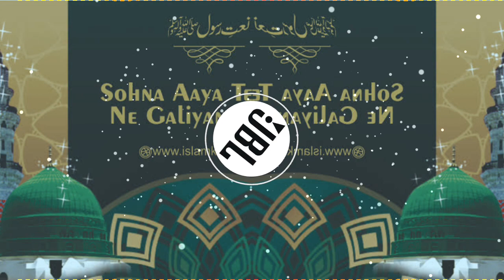Sohna Aaya Te Saj | Dj Sultan Mix 2023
Sohna Aaya dj sultan

sona aaya dj
sohna aaya dj
soda aaya dj
Sona n0or aaya dj
sona aaya dj remix
sona aya dj
sohna aaya dj mein
sohna aaya naat dj
sona aaya dj song
Sona aya remix
sohna aaya dj naat
sohna aaya
dj asif
dj sultan